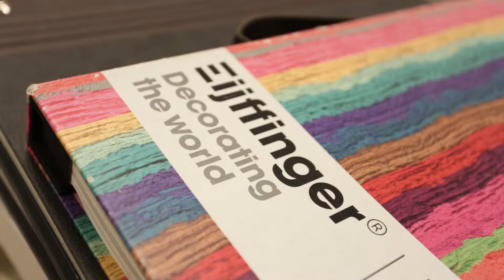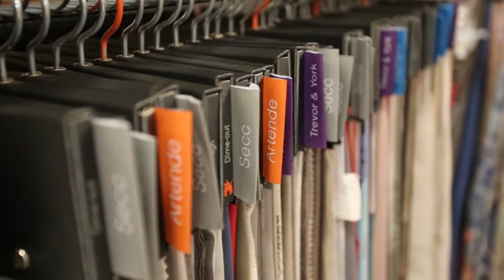Siena – apdares materiāli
Apdares materiāli